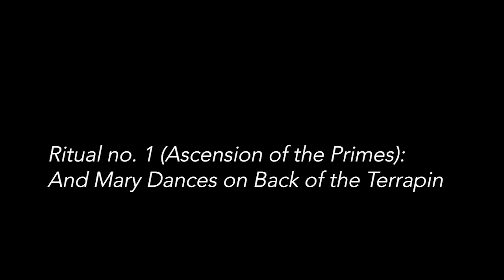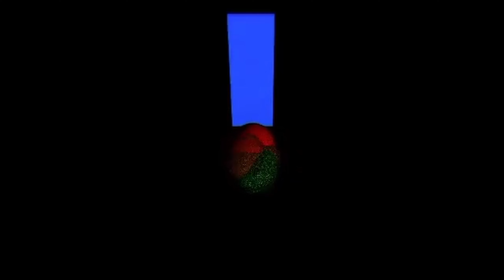Composer/Performer LIVE Series Concert 2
Society for New Music Syracuse Presents a series of composers performing their own works. Concert 2: Ryan Carter & Kevin Swenson.

Concert 3: Sunday, April 25, 7pm

Concert 4: Sunday, May 8, 7pm